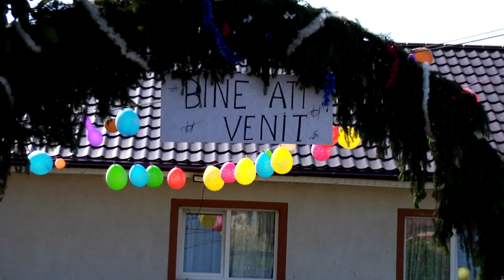geanina si codrin nunta noastra